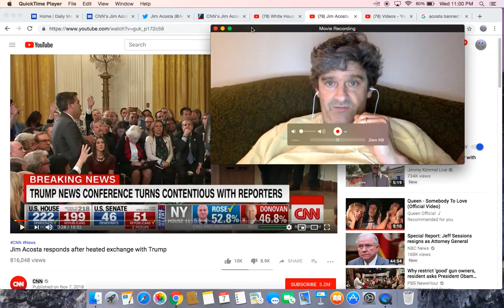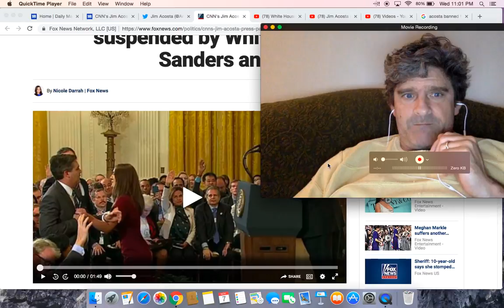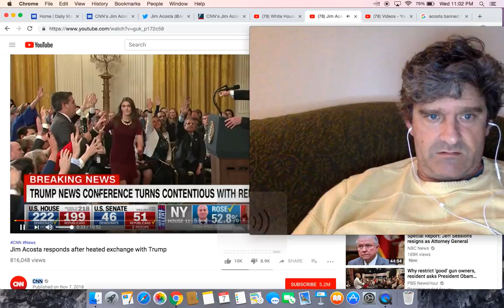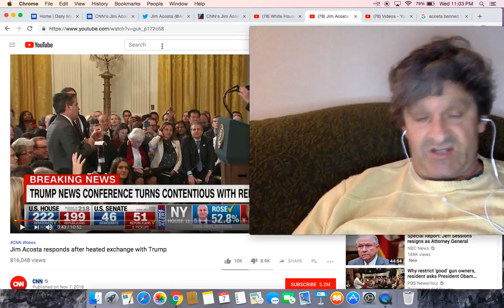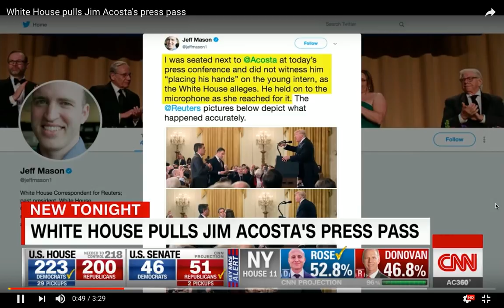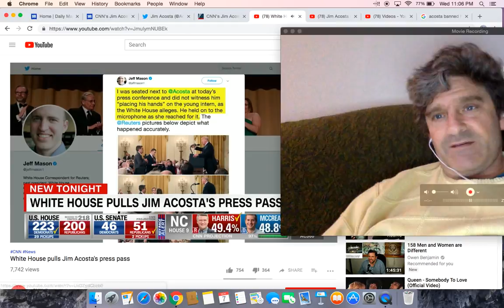Jim Acosta BANNED from White House forced to handover press pass to Secret Service Police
CNN's Jim Acosta has press pass suspended by White House, Sarah Sanders announces

The US Secret Service just asked for my credential to enter the WH. As I told the officer, I don’t blame him. I know he’s just doing his job. (Sorry this video is not rightside up)

CNN's Jim Acosta is BANNED from the White House as it suspends his media credentials after heated press conference exchange with the President

CNN journalist Jim Acosta banned from White House after Trump calls him 'rude, terrible person'